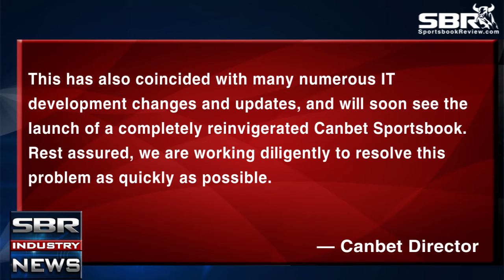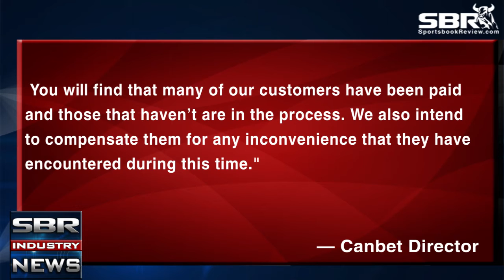Canbet Sportsbook director comments on complaints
A director of Canbet Sportsbook (SBR rating D+) has provided comment to SBR on the recent accumulation of player payout complaints. SBR has received over two dozen reports from players owed as far back as September 2013. The combined amount owed to players currently sits at over $28,000. Five players have reported payment from Canbet since news of the slow-pays broke.